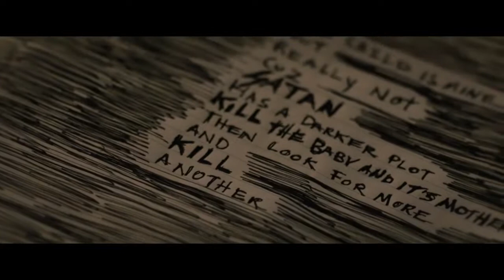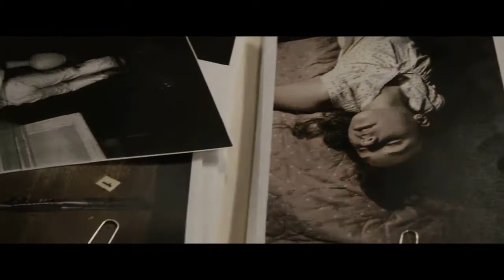Expression: Pick your brain Movie: Dark places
Pick your brain: obtain information by thinking carefully or questioning someone who is better informed about a subject than oneself.
pick someone’s brain: to ask someone's advice about a subject the person knows a lot about